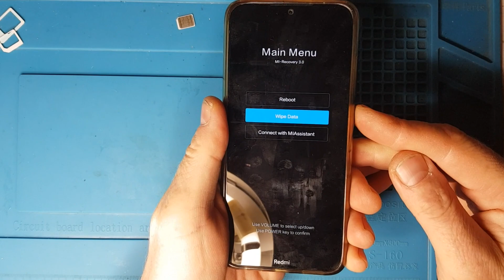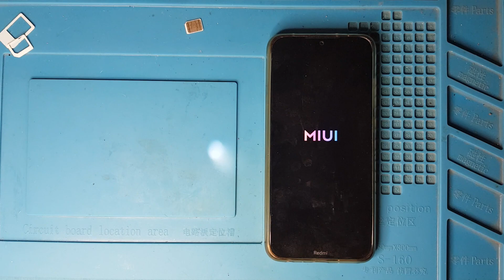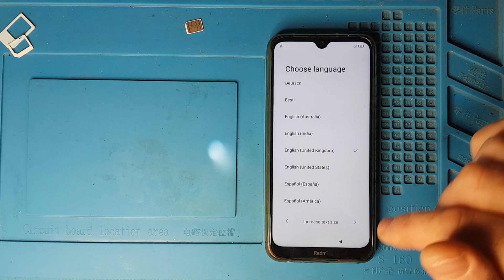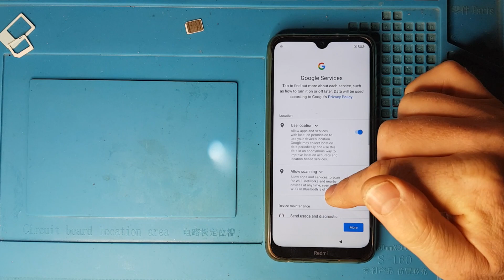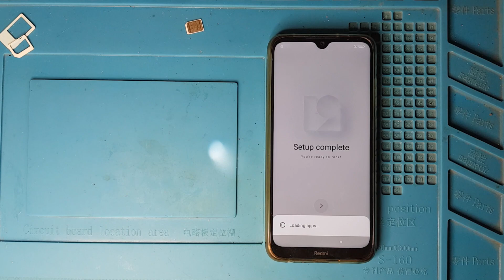Xiaomi Rredmi Note 8T hard reset